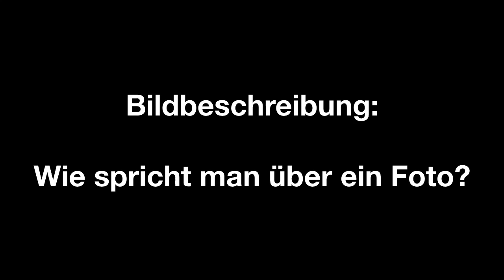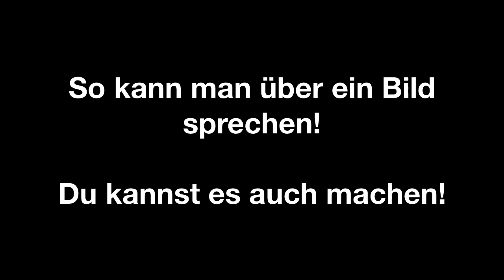VLOG 2020.04.08 (Deutsch)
Bildbesprechung / Bildbeschreibung